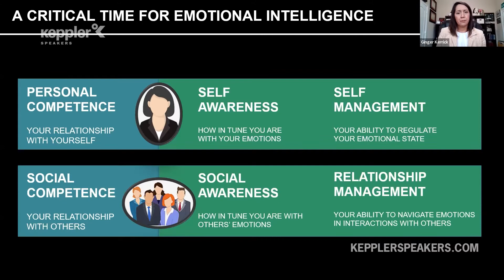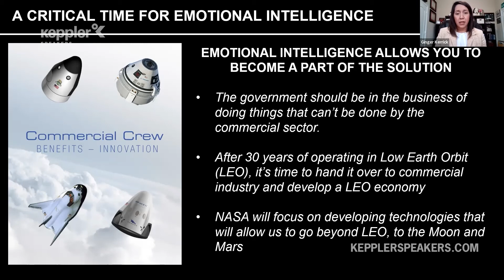Ginger Kerrick on a Critical Time for Emotional Intelligence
In this video clip, NASA physicist Ginger Kerrick describes what emotional intelligence is and why it is critical now more than ever.

In its simplest form, emotional intelligence is controlling a visceral reaction to a situation, and helping those around you do the same.

Ginger gives the example of her own career and her response to a recent NASA announcement that made it seem like NASA was “going out of business” and was turning everything over to commercial industry.

As a leader, she talked to her employees and the community at large to temper the situation and point out the opportunities in working outside of Low Earth Orbit, where NASA has traditionally focused its efforts and where the commercial industry sees profit.

"When you are emotionally intelligent, it allows you to become part of the solutions and not part of the pit of despair.” - Ginger Kerrick

Ginger Kerrick is the Vice President and Chief Strategy Officer at Barrios Technology, where she partners with space exploration companies. She is the former Director of NASA Mission Control and a 30-year veteran of the Johnson Space Center in Houston. She has also served as a professor for the STEM MBA program at Texas Tech University's Rawls College of Business.

To schedule Ginger Kerrick or learn more about our keynote speakers,